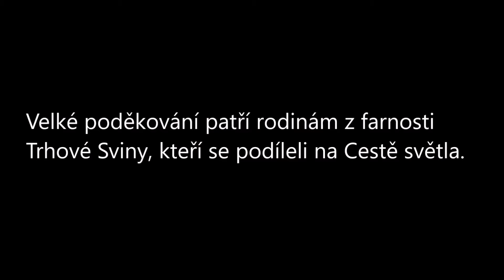Cesta světla pro děti (14)